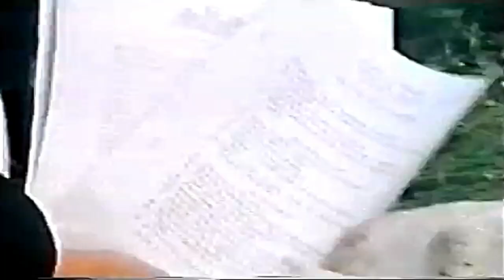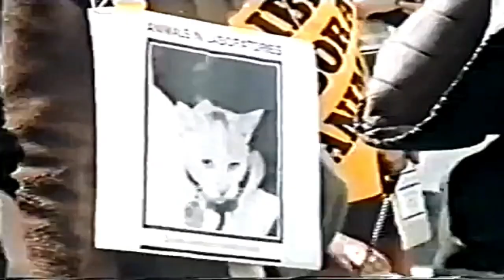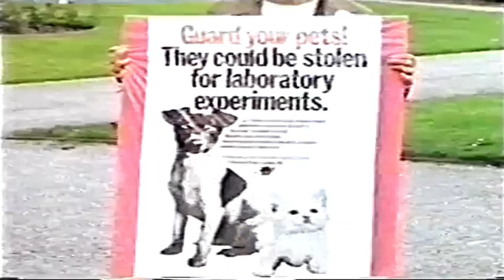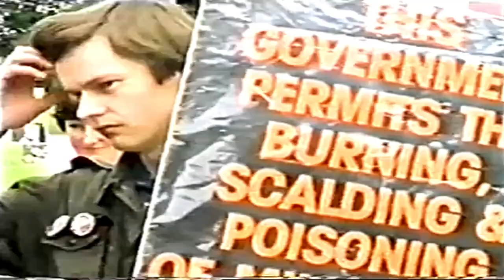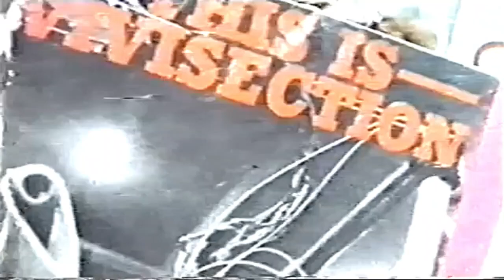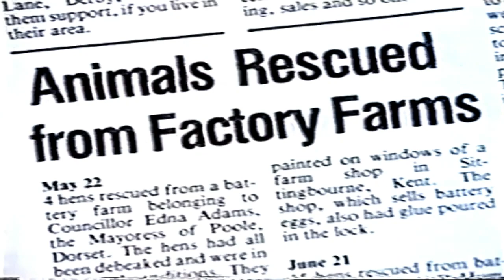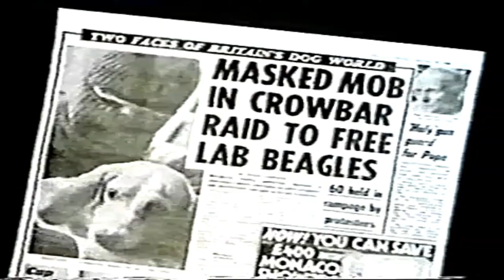Rabbits Don't Cry 1982 - Enhanced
Documentary looking at the subject of animal experimentation. Includes contributions from Angela Walder of the BUAV, John Hewson of the NAVS, Richard Ryder, Ronnie Lee, Margaret Manzoni and the Northern Animal Liberation League. Features the rally against Porton Down in April 1982, protest against Sheffield University and the story of Blackie, the stolen dog liberation by NALL.